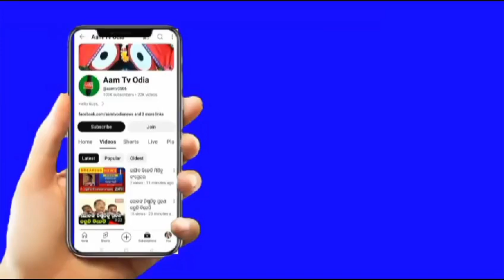ବାତ୍ୟା ଯିବା ପରେ ପୁଣି ଆଉ ଏକ ଘୂର୍ଣ୍ଣିବଳୟ ଆସୁଛି